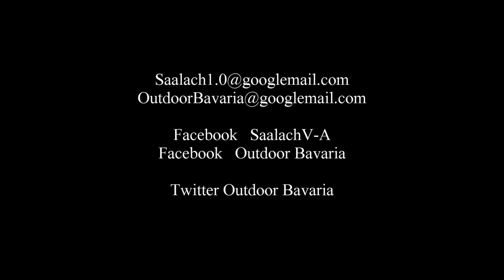Na, neugierig? Dann frag uns! Frage und Antwort - OutdoorBavaria -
Deine Spende wird für neue Ausrüstung, Film- und Videobearbeitung und Touren eingesetzt.

Wenn du als kleines Dankeschön eine persönliche Autogrammkarte erhalten möchtest, lass uns deine Adresse via E.mail an:

Alles Liebe, Vanessa

⏩⏩⏩ Meine Ausrüstung:

 ➡️Feuer und Kochen:

✔️ Bushbox XL:

✔️ Light my Fire-Firesteel:

✔️ MSR Benzinkocher:

✔️ Esbit Kocher:

➡️Essen und Trinken:

✔️ Kuksa Tasse:

✔️ Titan Spork:

✔️ Klean Kanteen Trinkflasche:

➡️Bekleidung:

✔️ Haix Scout:

✔️ Buff Multifunktionstuch:

✔️Fjällräven Hose:

➡️Schlafen:

✔️ DD Tarp Ultralight:

✔️ DD Hängematte:

✔️ Salewa Denali II Zelt:

➡️Beleuchtung:

✔️ Uco Kernenlaterne:

✔️ Olight R50 Seeker Taschenlampe:

➡️Messer und Zubehör:

✔️ DC4 Schleifstein:

✔️ Fällkniven F1 mit Zytelscheide:

✔️ Esee 3 Messer:

✔️Fällkniven F1 Pro Messer:

✔️Taschenmesser Alox Pioneer:

✔️ Leatherman Freestyle:

✔️ Leatherman Signal:

➡️Rücksäcke und Aufbewahrung:

✔️ Mammut Rucksack 40 Liter:

✔️ Wisport Rucksack 45 Liter:

✔️ Tasmanien Tiger Pouch:

✔️ Praktische Packsäcke:

✔️ Helikon Tec-Dragon Egg Rucksack 25 Liter:

➡️Werkzeug:

✔️ Wetterlings Axt - Smal Hunting:

✔️ Gränsfors Bruks kleine Outdoor Axt:

✔️Silky Gomboy:

✔️ Silky Bigboy:

✔️ Nite Ice - S Biner:

✔️ Pfefferspray zur Tierabwehr:

Hast du Fragen, Anregungen oder Wünsche die du uns gerne mitteilen möchtest?
Dann kannst du uns gerne via Facebook eine Nachricht hinterlassen oder du schreibst mir eine Email an die oben eingefügte Adresse.

Alles was wir ausüben, filmen und darstellen, machen wir aus freien Stücken und Spaß am Bushcraften.
Die Natur ist unsere Leidenschaft und wir sind stets bestrebt, unseren Zuschauern unsere Erlebnisse und Eindrücke so gut wie möglich zu vermitteln.

Dir entstehen dadurch keine Nachteile.
Wir erhalten dadurch eine kleine Provision, welche wir verwenden um unsere Film- und Fotoausrüstung zu verbessern.

Alle Filminhalte sind Eigentum
von Outdoor Bavaria & Bavaria Botanika / Vanessa Blank
Made_in_Bavaria